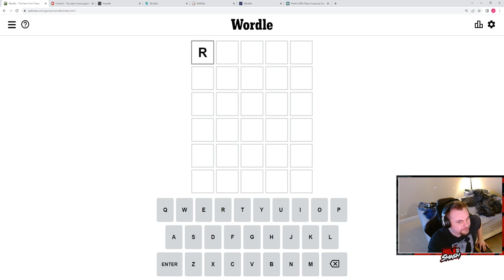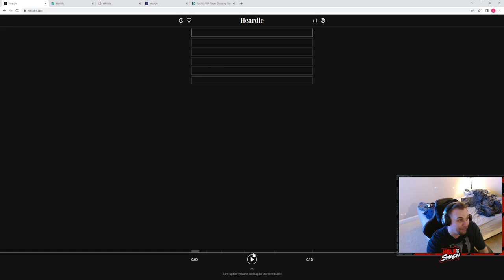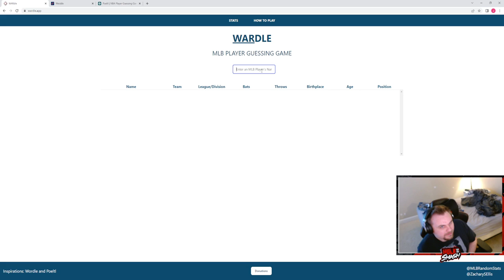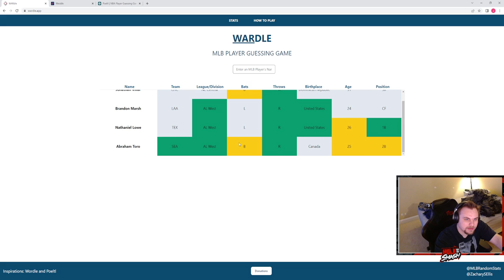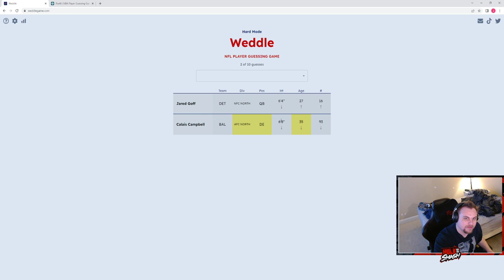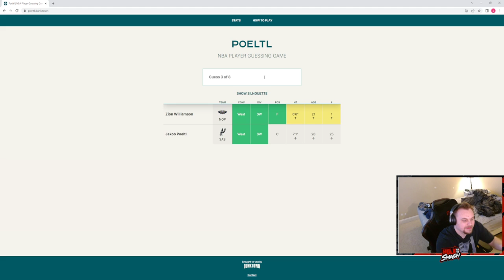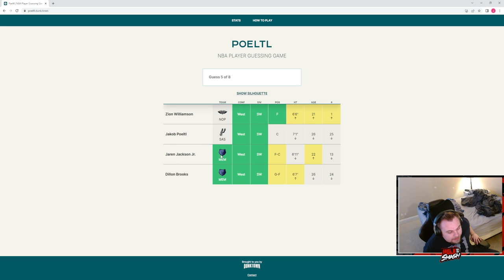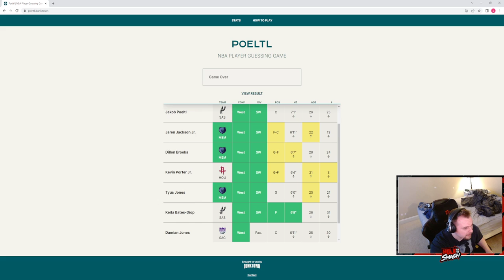5/3/22-Wordle Gauntlet: Wordle, Framed, Heardle, Worldle. Wardle, Weddle, Poeltl